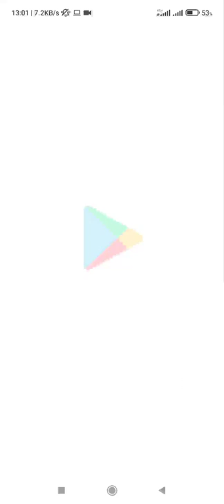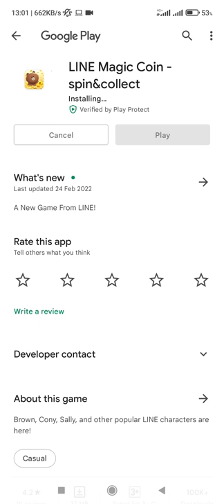LINE Magic Coin - spin&collect - Update version 11 March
Device  : Xiaomi Redmi Note 10 S
Tools  : Screen Recorder Xiaomi
OS : MIUI 12.5